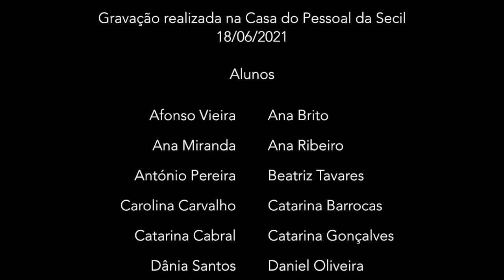An die Musik - Coro do 5º grau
O CRS é uma escola de ensino artístico especializado de música tutelada pelo Ministério da Educação e dotada de autonomia pedagógica.

O CRS tem por missão contribuir para a formação musical e artística dos seus alunos valorizando simultaneamente a vertente humana promovendo valores e princípios de cidadania. É também sua missão participar culturalmente na comunidade em que está inserido contribuindo para o seu dinamismo e enriquecimento.

Cursos Oficiais de Clarinete, Contrabaixo, Guitarra Clássica, Fagote, Flauta de Bisel, Flauta Transversal, Oboé, Percussão, Piano, Saxofone, Trombone, Trompete, Trompa, Tuba, Violeta, Violino, Violoncelo, Canto, Formação Musical e Composição.